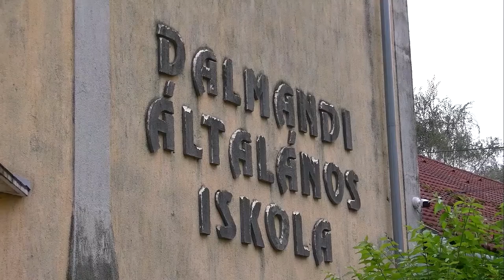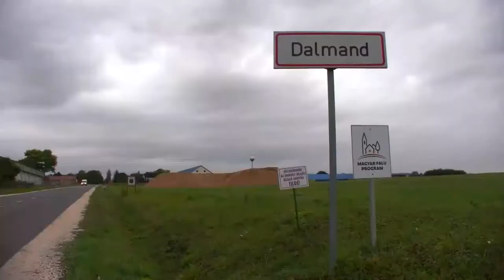20201006 kaposmenti kozmeghallgatas dalmandon